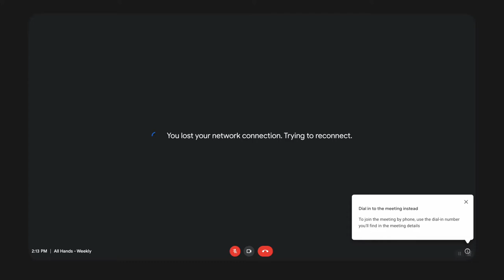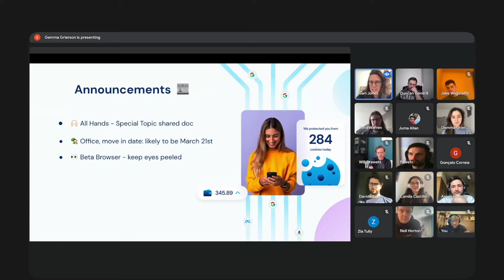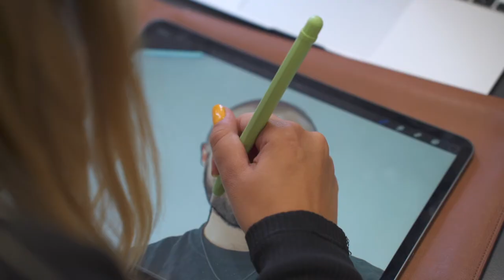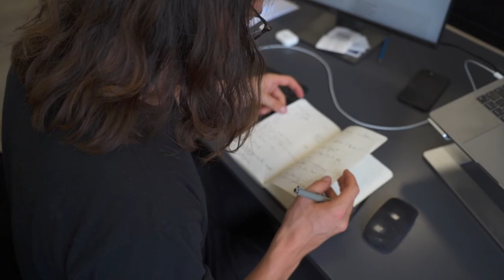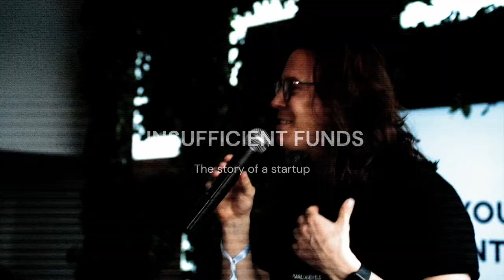EP 7 | Working from home? | Insufficient Funds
🐉 On Dragon's Den, as part of the deal Touker Suleyman offered us space in his office 🏡

After a year this deal ran out. This vlog shows what happened next and gives a taste of what it's like working at Gener8...

Shout out to Tom Metcalfe for his help scouring London for office space.

...And thank you to Touker for coming to the rescue ❤️

Links
Control and be rewarded from your own data. start earning today 🚀

Sign-up to be the first to know when our App launches 📱